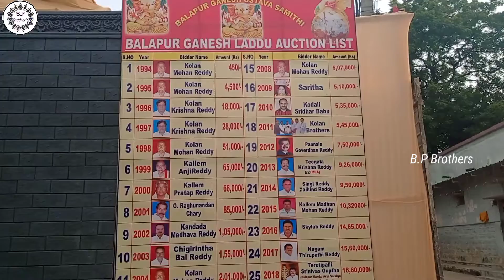BALAPUR Ganesh Mandapam 2021 / BALAPUR Ganesh 2021 / B.P Brothers